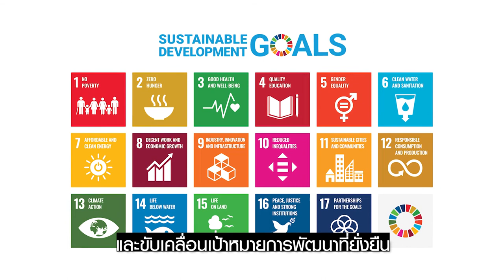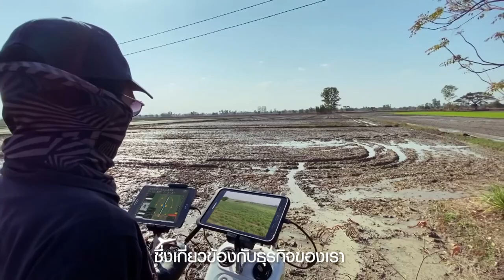Charoen Pokphand Group announced as Global Compact LEAD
Charoen Pokphand Group announced as Global Compact LEAD : LEAD participation demonstrates a company’s ongoing commitment to the United Nations Global Compact and its Ten Principles